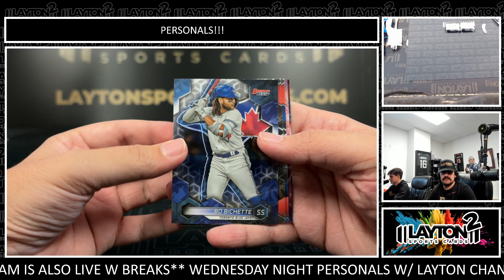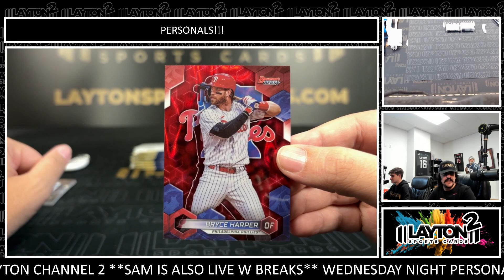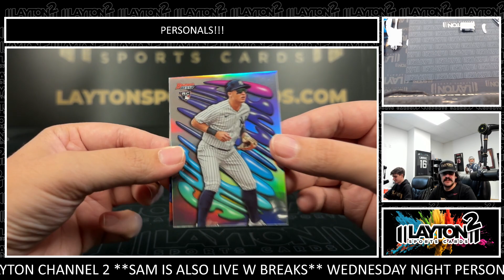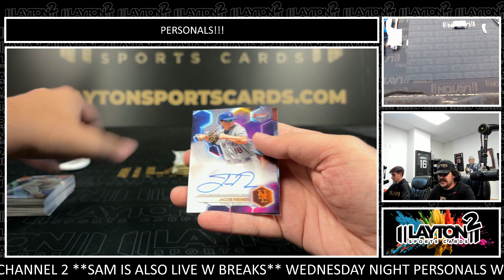1 Box Of 2023 Bowmans Best Baseball For Payton H